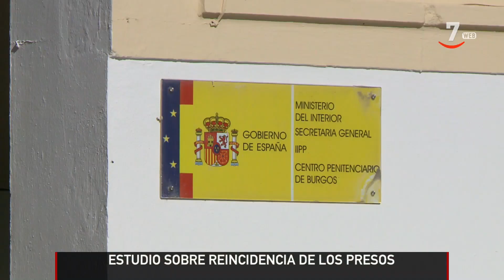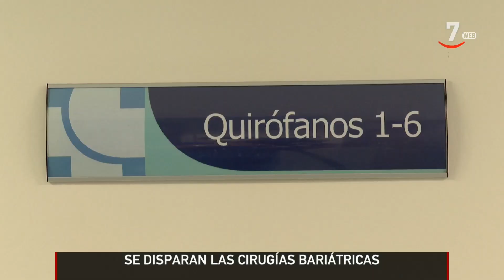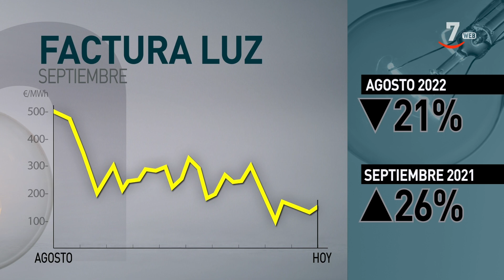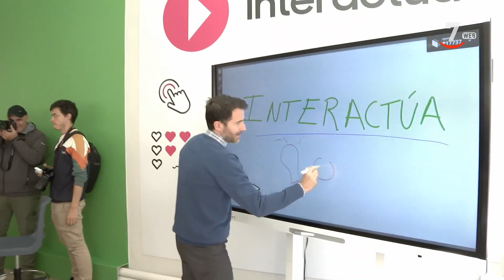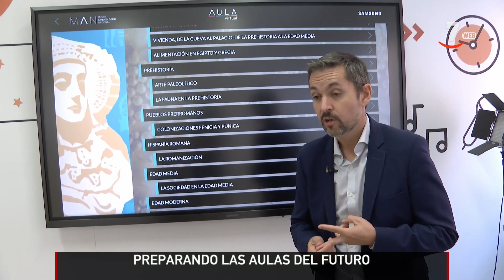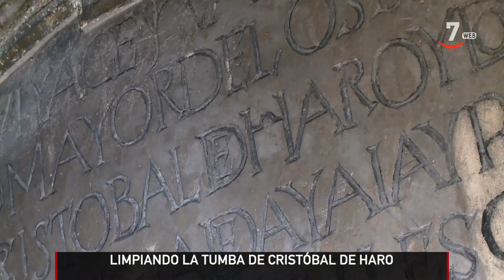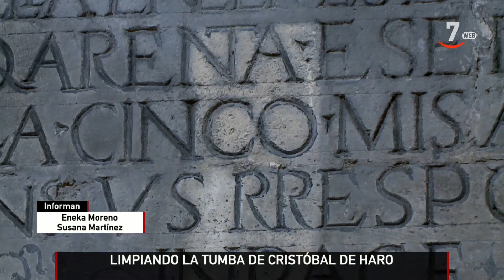CyLTV Noticias 20.30 horas (30/09/2022)